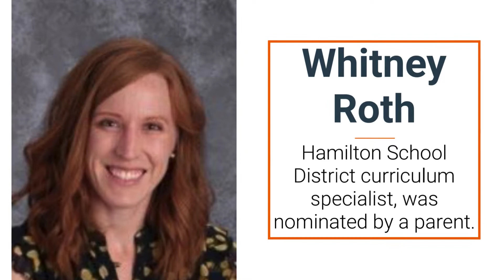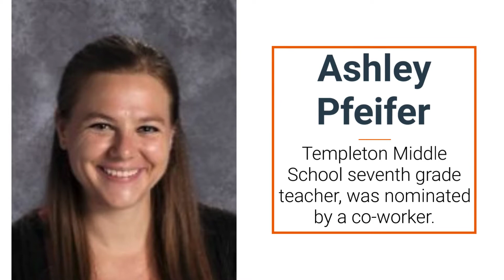Hamilton High Five Nominations XIX